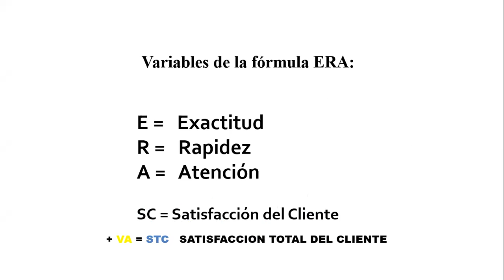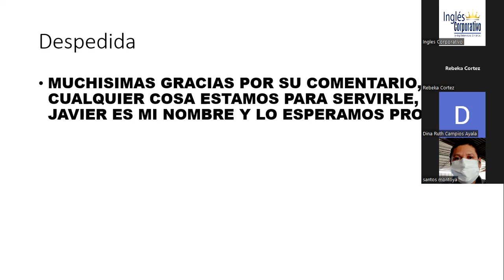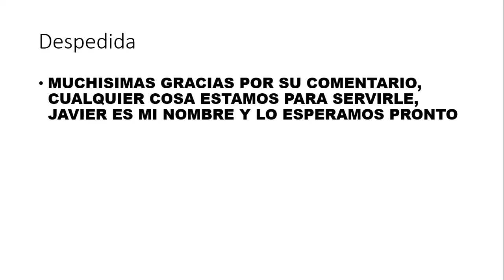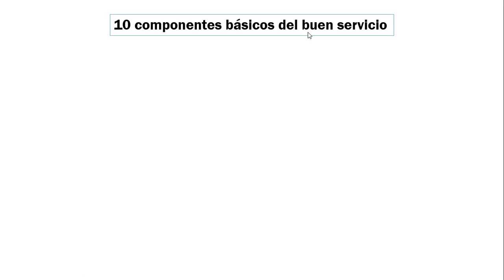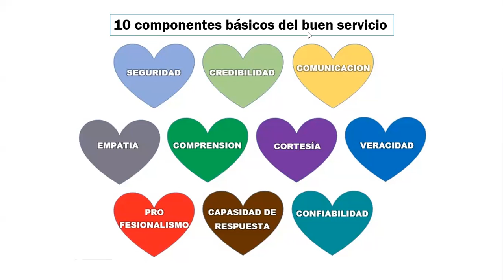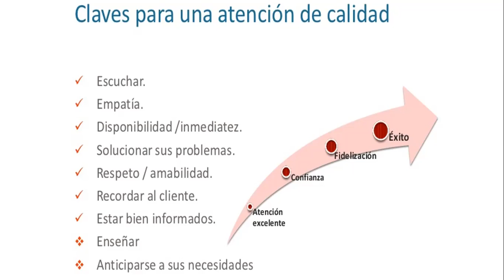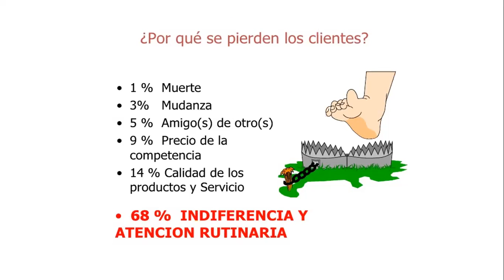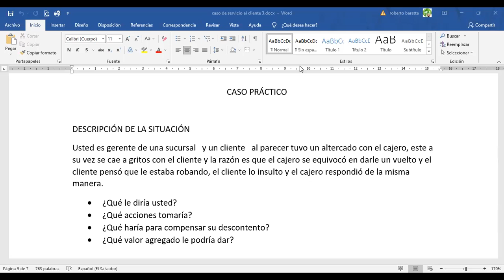Inglés Corporativo-30082022-3.1 EXPECTATIVAS ANTES DE LA VENTA (CONTINUACIÓN)